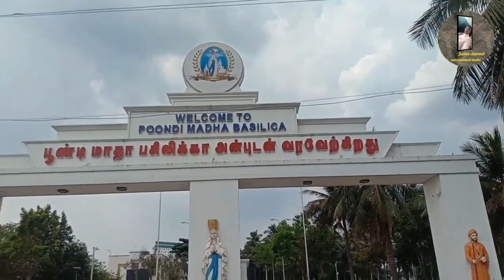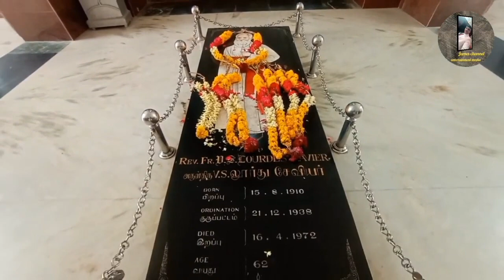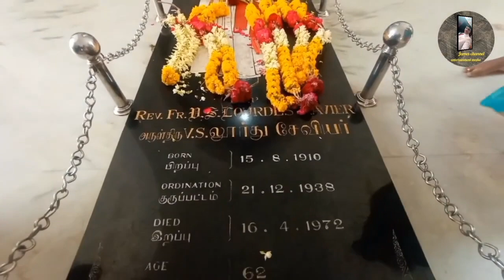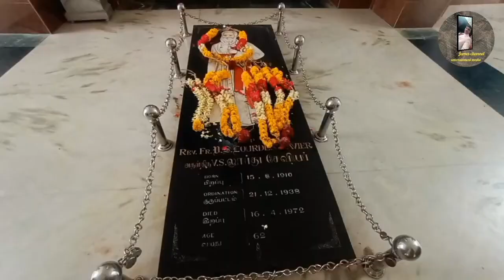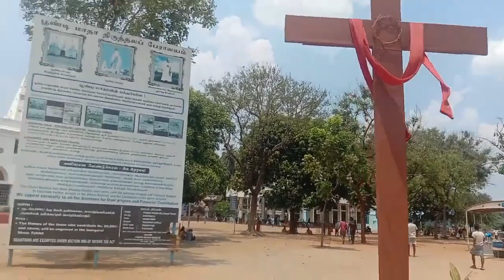கொள்ளிடம் ஆற்றுக்கும் ./காவேரி ஆற்றுக்கும்/ நடுவில் .அமைந்திருப்பது பூண்டி மாதா (வரலாறு.)